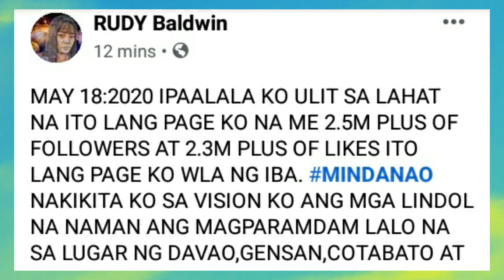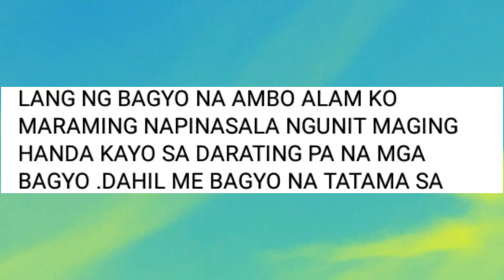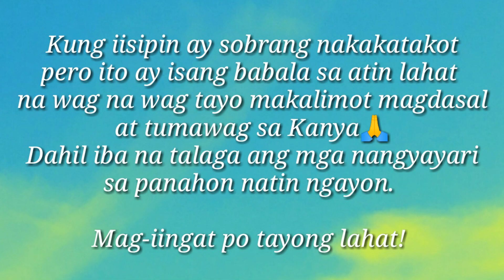RUDY BALDWIN | RUDY BALDWIN VISIONS AND PREDICTIONS 2020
Lahat ng post at impormasyon ay galing sa facebook page ni Madam Rudy Baldwin.
Credits to Madam Rudy Baldwin.